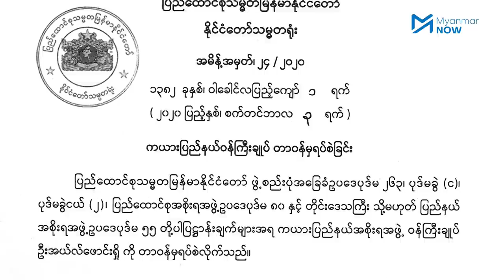ဦးအယ်လ်ဖောင်းရှိုစွပ်စွဲပြစ်တင်မှုမှ နုတ်ထွက်ခဲ့သည့်အမတ်ကို ကယားလွှတ်တော်ဥက္ကဋ္ဌ တရားစွဲမည်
ကယားပြည်နယ်ဝန်ကြီးချုပ်ဟောင်း ဦးအယ်လ်ဖောင်းရှိုကို စွပ်စွဲပြစ်တင်ရာတွင်ပါဝင်ခဲ့ပြီးမှ စုံးစမ်းစစ်ဆေးရေးအဖွဲ့မှ နုတ်ထွက်ခဲ့သည့် ပြည်နယ်မဲဆန္ဒနယ်အမှတ် ၁ ပြည်နယ်လွှတ်တော်ကိုယ်စားလှယ် ဦးသိန်းအောင် (ခေါ်) ဦးစဲရယ်အား ကယားပြည်နယ်လွှတ်တော်ပုံရိပ်ကို ထိခိုက်သောကြောင့် တရားစွဲဆိုသွားမည်ဟု ကယားပြည်နယ်လွှတ်တော် ဥက္ကဌ ဦးလှထွေးက အောက်တိုဘာလ ၆ ရက်နေ့တွင် ကယားပြည်နယ်လွှတ်တော်၌ သတင်းစာရှင်းလင်းပွဲ ပြုလုပ်ပြီးပြောဆိုလိုက်သည်။

Myanmar Now Youtube Channel

တွင် full HD quality ဖြင့်ကြည့်ရှုနိုင်ပါသည်။